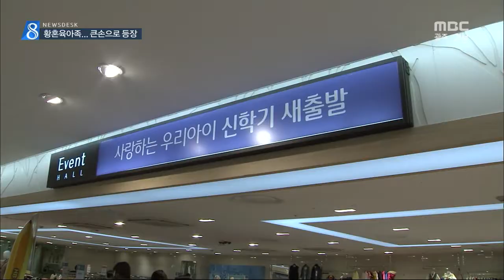[뉴스데스크]황혼 육아족 큰 손으로 등장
◀ＡＮＣ▶
혹시 피딩(Feeding)족이란말을 들어보셨나요?

경제적으로 여유가 있으면서 육아를 즐기는
헌신적인 할아버지.할머니를 일컫는
신조어인데요.

육아 용품 시장에서도
피딩족이 큰 손으로 부상하고 있다고 합니다.

           ◀ＥＮＤ▶
           ◀ＶＣＲ▶

광주의 한 백화점.

영.유아 제품을 전문적으로 판매하는 매장에
머리가 희끗희끗한 할머니들이 눈에 띕니다.

며느리와 함께 나오거나 딸의 손을 잡고
손주들의 용품을 구매하기 위해 나온 고객입니다.

           ◀ＩＮＴ▶

고령화가 진행되고, 젊은층에서는 맞벌이가
일상화되면서 아동.육아 시장에서는
이른바 황혼 육아족이 큰 손으로 부상하고 있습니다.

특히, 황혼 육아족은 경제적으로 여유가
있으면서 아들.딸을 대신해
육아를 전담하는 경우도 많아
피딩족이라는 신조어까지 만들어 내고
있습니다.

           ◀ＩＮＴ▶

(S/U)
황혼 육아족들의 가장 큰 특징은 젊은
세대들보다 구매력이 더 높다는데 있습니다.

(C.G)
실제로 한 백화점이 아동.유아 상품군의
매출을 분석한 결과 50-70대
고객들의 연간 평균 구매액이 30대 고객보다 45%나 높은 것으로 나타났습니다.

또, 연간 백만원 이상 구매하는 큰 손 고객도
최근 3년 사이에 25%이상 증가했습니다.

           ◀ＩＮＴ▶

해갈 갈수록 유통업계의 큰 손으로
부상하고 있는 황혼 육아족.

이들을 붙잡기 위한 유통업계의 마케팅도
치열해지고 있습니다.